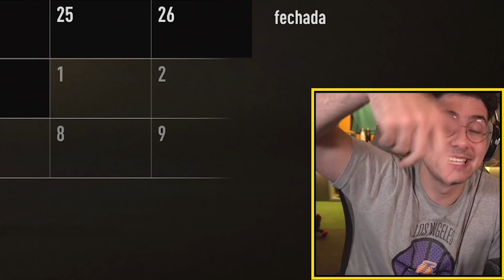EU JA QUERO SAIR DO SAO PAULO !? - MODO CARREIRA JOGADOR FIFA 22 - Parte 100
Começando o Modo Carreira JOGADOR do FIFA 22!